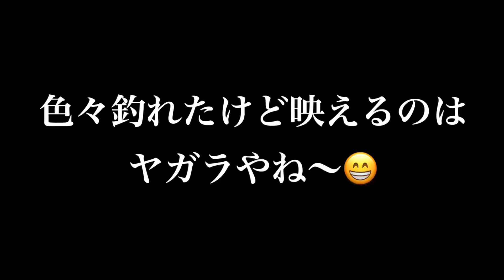【SLJ】イサキを釣りに行って来ました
どーも！KIRIKaです。2年前に釣れなかったイサキを釣りに行ってきました。

船長さん！ありがとうございました。